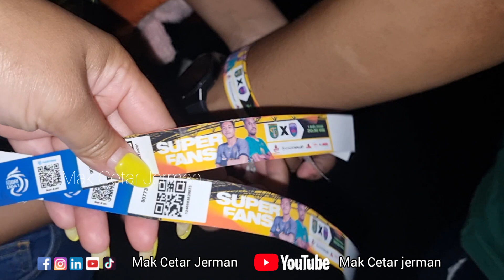Akhirnya Nribun Persebaya Persita Tangerang